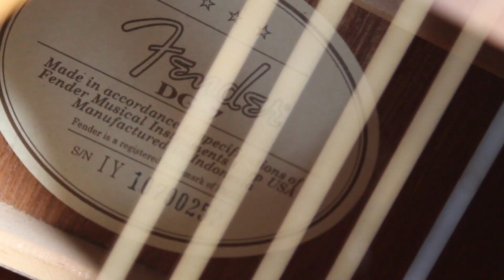A Friend Gave Me a Guitar!!! Fender DG-7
Mitch Mulder Music